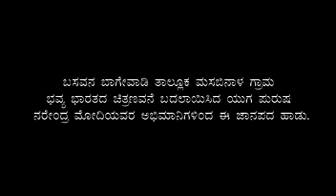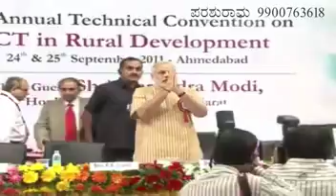Masabinal Parashuram narendra modi song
Masabinal